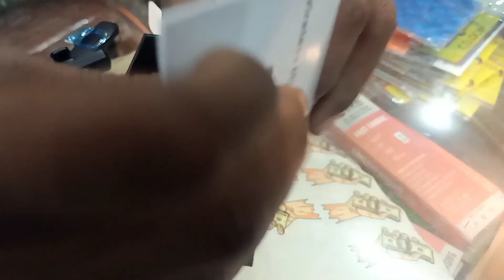K8 Wirless Microphone| Best Microphone For Video ,Volg | Under ₹499Mein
Namskar Dosto,ye ek bahut hi interesting video hai jaha pe Maine aapse baat ke hai ek k8 wireless microphone ke bare .mujhe umeed hai ki aapko yeh video pasand aayegi🙏

Milte hain jaldi he next video me to video kaisa laga comments section me jarur batan aur next video me Kaya Unboxing video dekhna hai jarur batana
        lots of ❤️